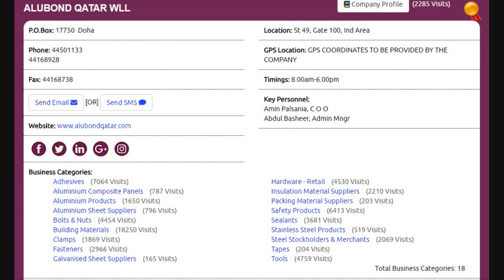Top 10 Sealants Supplies Companies in Doha, Qatar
Top 10 Sealants Supplies Companies in Doha, Qatar with Qatar Directory ( Online ), Click to view the full list of companies,

Thanks.